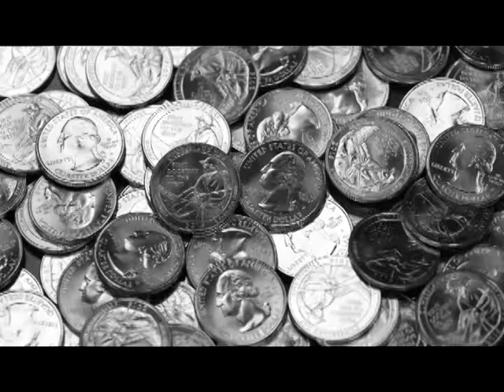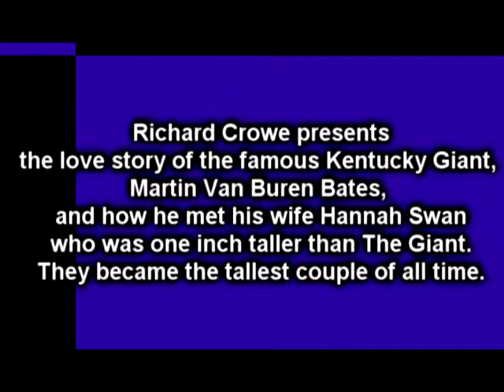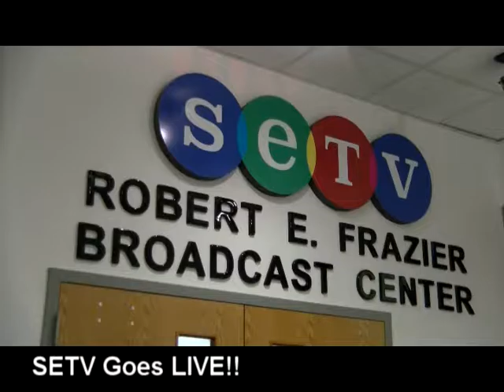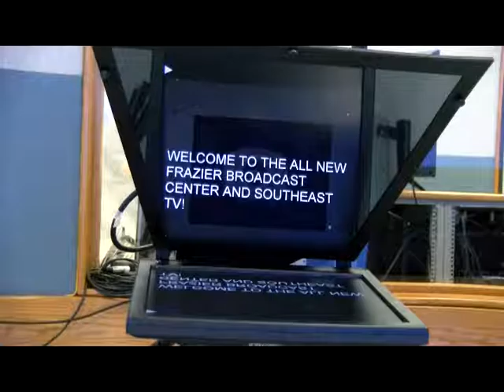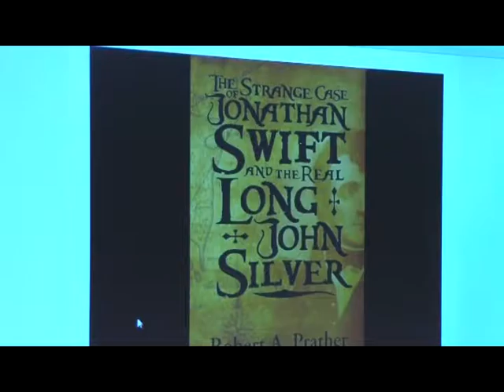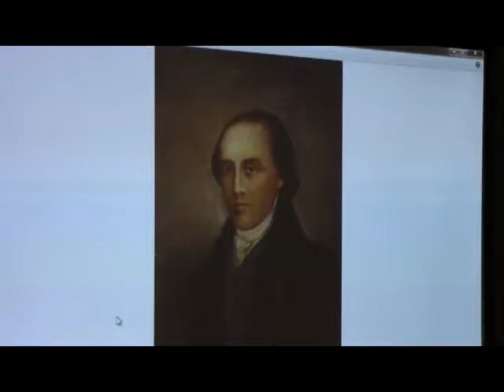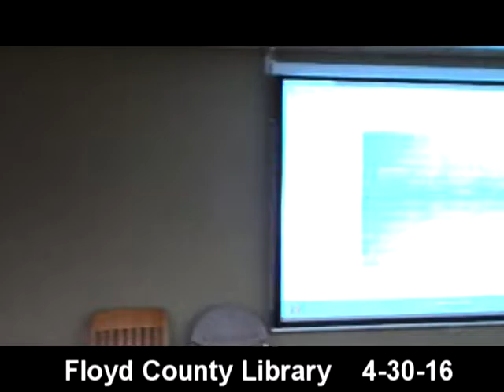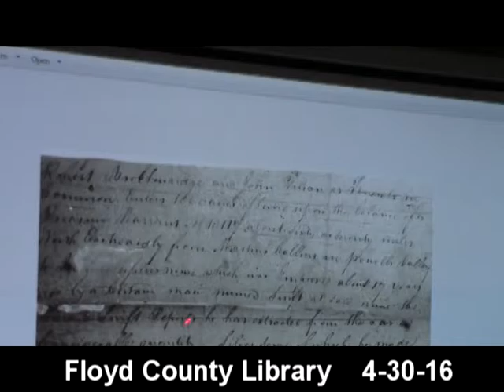2016 Year End Review 02